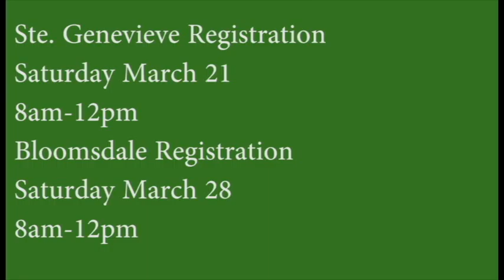Kindergarten Registration Video 5